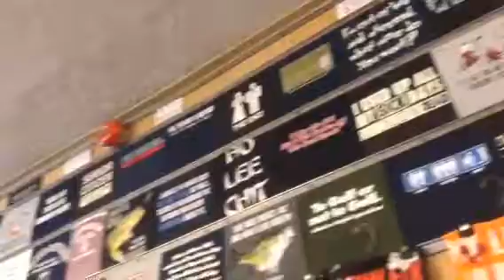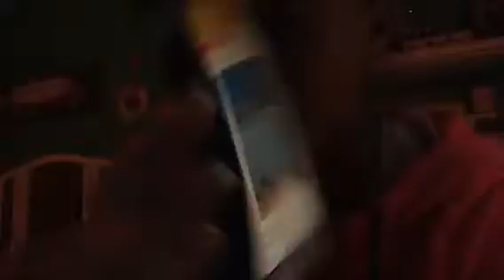Niagara on the lake fun shopping day!